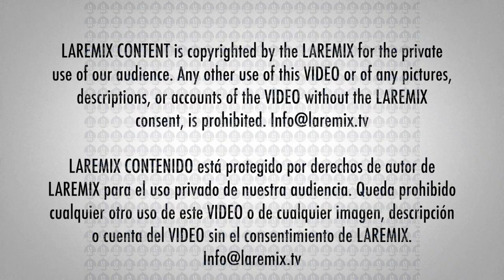Peso Pluma, con Dr Dre